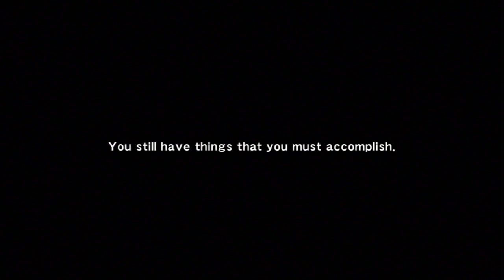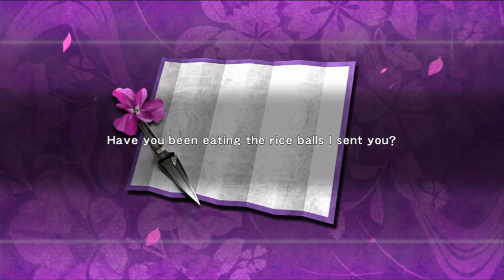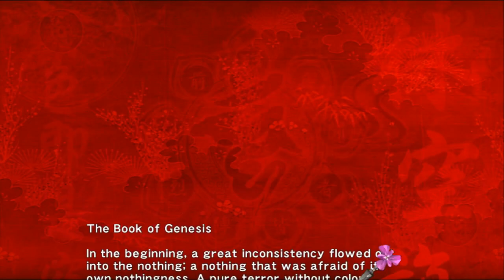Постигая Ниндзюцу | Ninja Gaiden Sigma #7